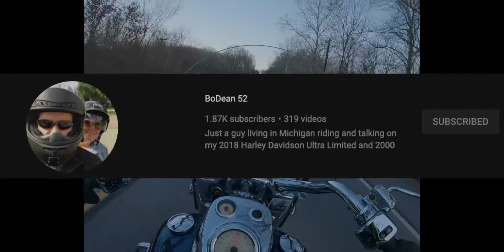New Vloggers better than old?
Are the new wave of vloggers better than the old? The Indian Springfield did some Railfanning.

So, I got me a post office box.

Marysville, PA 17053